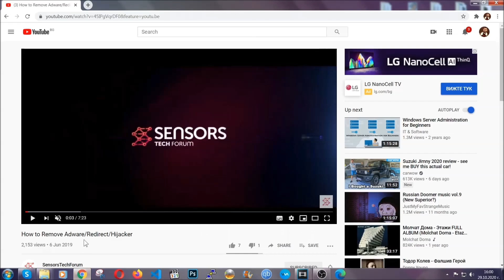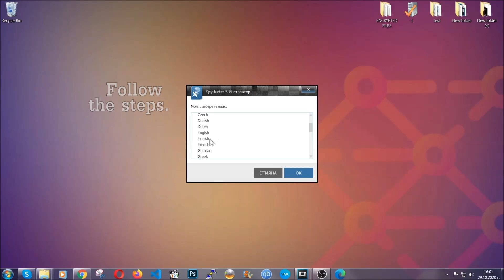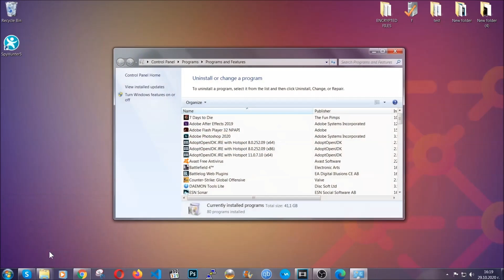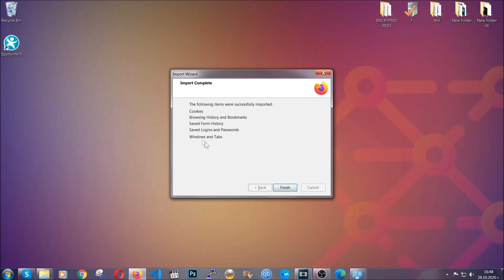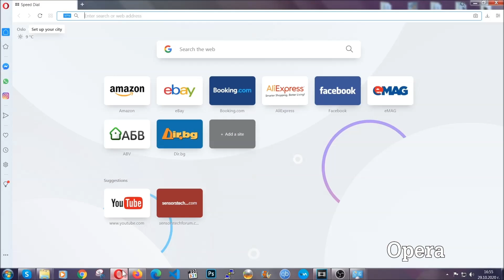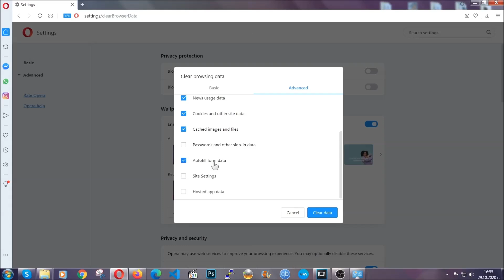Krx18.com Ads - How to Remove Them [Guide]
00:00 Start
01:03 Automatic Removal Guide
02:31Manual Removal Guide
02:37 Google Chrome Guide
03:24 Mozilla Firefox Guide
04:08 Microsoft Edge Guide
05:06 Opera Browser Guide